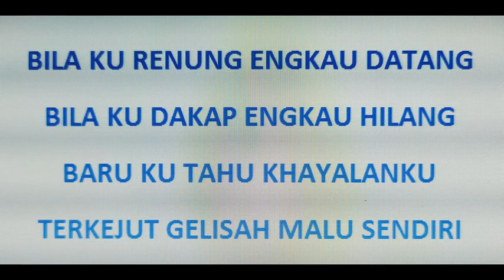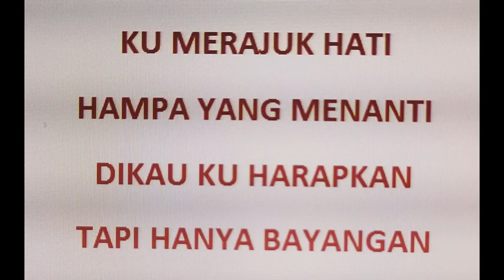M. Osman - Mabok Rindu (lirik)